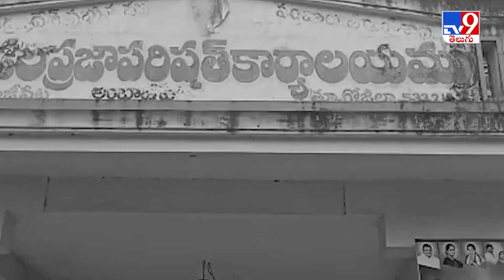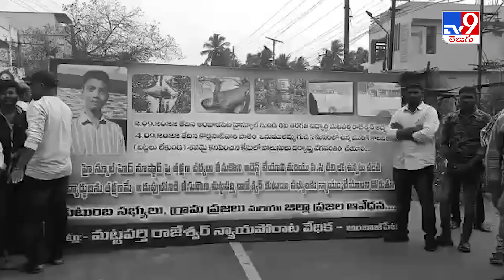విద్యార్థి అదృశ్యం.. ఆ తరువాత జరిగింది ఇదే..! - TV9